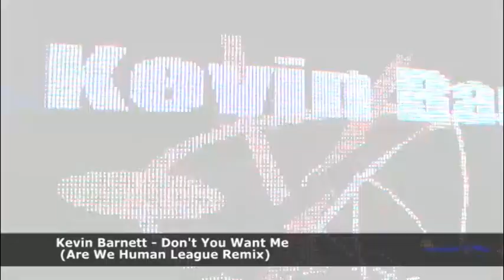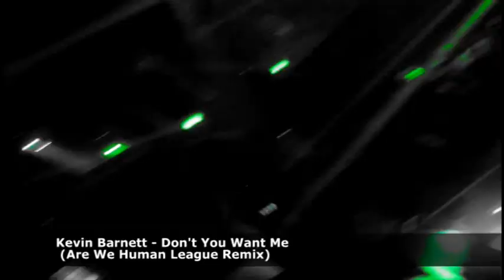DJ Kevin Barnett - Don't you Want Me (Exclusive Promo Video).mp4